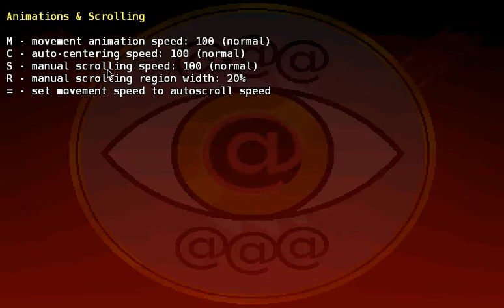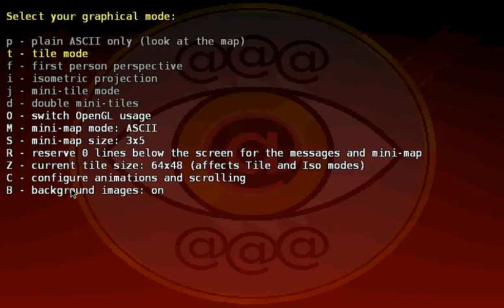Let's Play ADOM: Rattatordon, Episode 3: Etched by Jellies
once again Rattatordon got into grave danger during an encounter with duplicating enemies. Last time it were Blink Dogs, this time it's Oozes! If you want to see if he was able to get out of this situation and what else he experienced during this episde, just press that play-button ;-)
And to say it once more, your support for this series is amazing so far! That's truely what gives our rodent-toothed hero the strength to survive!